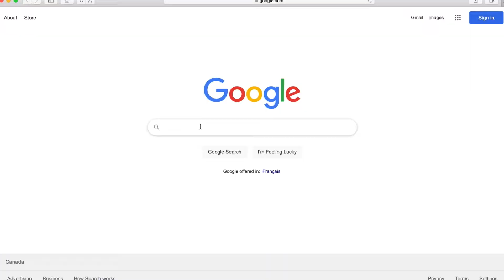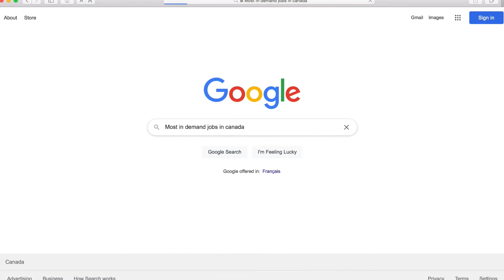How To Pick The Right University in CANADA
📷 Vlogging Gear:
Phone Gimbal: DJI OM 4 SE
GoPro Hero 9

Cosy
Music from Uppbeat (free for Creators!):

Photo Credits: Unsplash and Pexels
- Photo by Joshua Olsen on Unsplash
- Photo by edwin josé vega ramos from Pexels
- Photo by Helena Lopes on Unsplash
- Photo by Shawn Dearn on Unsplash
- Photo by Lee Robinson on Unsplash